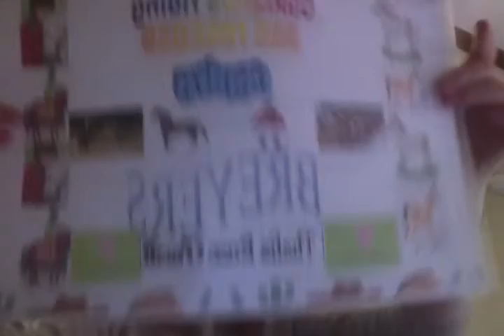my poster i made for my briers read description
do not comment mean things plz brookesword56 dont comment at all